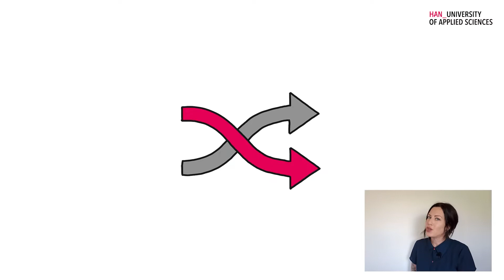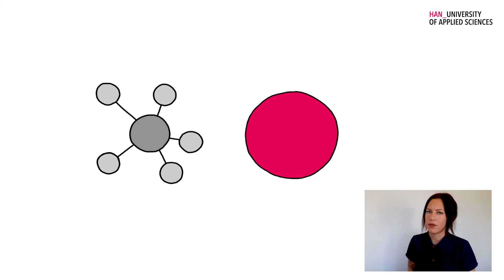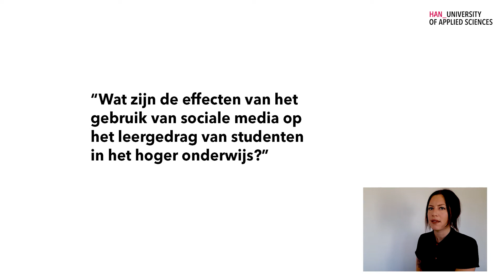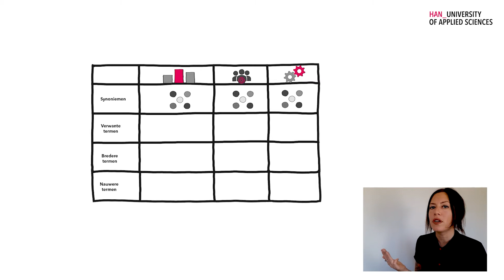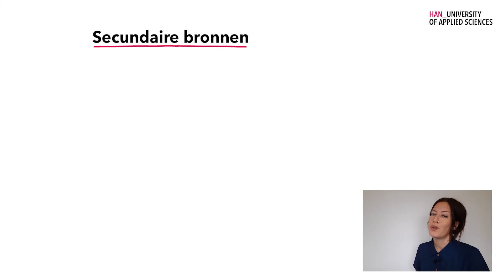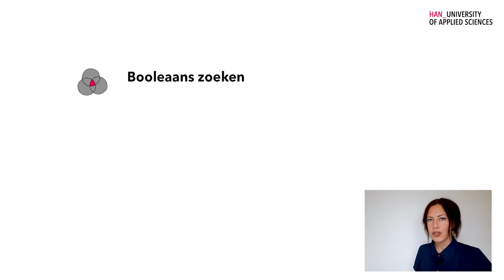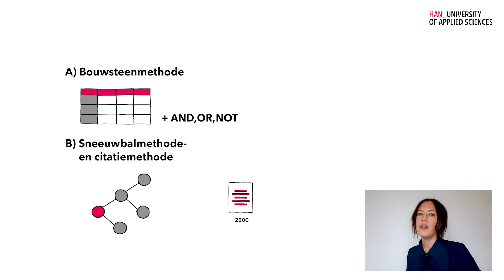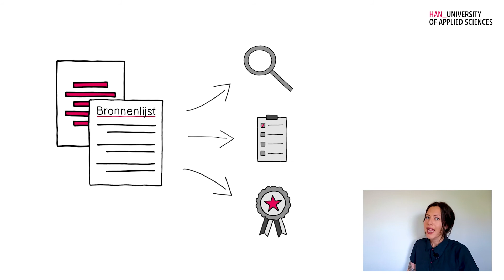Basis Informatievaardigheden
Je staat op het punt om een literatuuronderzoek uit te voeren. Pak dit professioneel aan. in deze kennisclip leggen wij uit hoe je dit van begin tot eind doet.